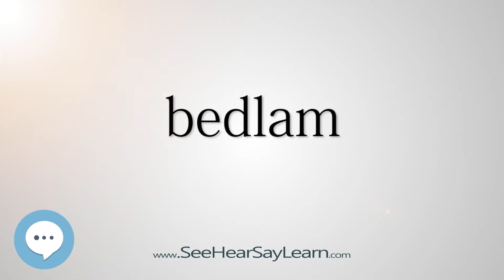bedlam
This video is about "bedlam".